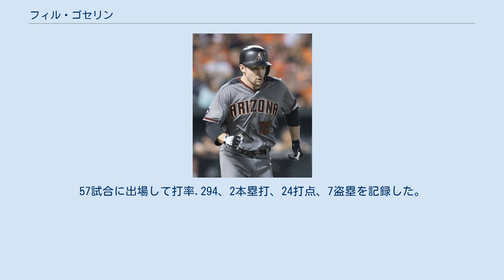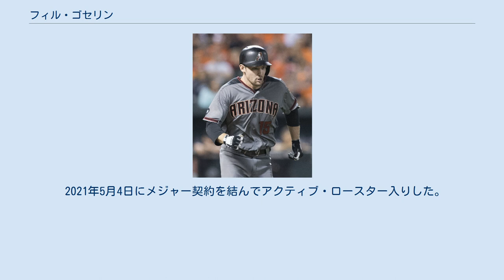フィル・ゴセリン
フィリップ・デビッド・ゴセリン（Philip David Gosselin, 1988年10月3日 - ）は、アメリカ合衆国ペンシルベニア州チェスター郡ウエストチェスター出身のプロ野球選手（内野手）。
右投右打。
愛称はグース。
 フランス系アメリカ人であり「Gosselin」はフランス姓によく見られる。
フランス語ではゴスラン（[ɡɔslɛ̃]）と発音し、一部の日本メディアでも「ゴスラン」と表記されている。
 2010年のMLBドラフト5巡目（全体164位）でアトランタ・ブレーブスから指名され、6月20日に契約。
契約後、傘下のA-級ローム・ブレーブスでプロデビュー。
57試合に出場して打率.294、2本塁打、24打点、7盗塁を記録した。
8月31日にA+級マートルビーチ・ペリカンズへ昇格し、6試合に出場した。
 2011年はA+級リンチバーグ・ヒルキャッツでプレーし、115試合に出場して打率.264、6本塁打、63打点、6盗塁を記録した。
 2012年はAA級ミシシッピ・ブレーブスでプレーし、128試合に出場して打率.242、3本塁打、46打点、12盗塁を記録した。
 2013年はAA級ミシシッピで開幕を迎え、59試合に出場。
打率.243、1本塁打、23打点、5盗塁の成績で、6月23日にAAA級グウィネット・ブレーブスへ昇格。
AAA級グウィネットでは47試合に出場して打率.277、2本塁打、11打点、1盗塁を記録した。
8月16日にブレーブスとメジャー契約を結んでアクティブ・ロースター入りし、同日のワシントン・ナショナルズ戦でメジャーデビュー。
延長10回表から二塁の守備に就いたが、打席には立たなかった。
3試合目の出場となった8月18日のナショナルズ戦では、「2番・二塁手」で先発起用され、1回裏に三塁へのセーフティバントでメジャー初安打を記録した。
8月21日に同じ二塁手のエリオット・ジョンソンが加入し、22日にアクティブ・ロースター入りしたため、AAA級グウィネットへ降格。
この年は4試合に出場して打率.333の成績を残した。
オフの11月5日にマイナー契約となり、AAA級グウィネットへ降格した。
 2014年はAAA級グウィネットで開幕を迎え、96試合に出場。
打率.344、5本塁打、31打点、6盗塁の好成績を残し、7月13日にダン・アグラが制限リスト入りしたため、ブレーブスとメジャー契約を結んでアクティブ・ロースター入りした。
しかし出場機会のないまま、翌日にアグラが復帰したためAAA級グウィネットへ降格。
7月26日にアグラのバックアップとして起用されていたタイラー・パストルニッキーが不振でAAA級グウィネットへ降格したため、メジャーへ再昇格した。
昇格後はアグラが放出されたこともあり、ルーキーのトミー・ラステラと二塁のポジションを争うこととなった。
 2015年はメジャーで開幕を迎え、打率3割と好調だったが、怪我で手術をすることになり、全治6～8週間と診断された。
 2015年6月20日にブロンソン・アローヨ、トゥーキー・トゥーサンとのトレードで、アリゾナ・ダイヤモンドバックスへ移籍した。
引き続き、術後のリハビリを行い、8月10日にルーキー級で実戦復帰。
8月末にメジャーの戦列に復帰した。
 2016年は、代打で両リーグ最多となる80試合に起用された。
 2017年2月7日にダニエル・デスカルソの獲得に伴ってDFAとなった。
 2017年2月10日にフランク・ダンカンとのトレードで、ピッツバーグ・パイレーツへ移籍した。
7月18日に禁止薬物使用による出場停止処分が終了したスターリング・マルテの復帰に伴い、マイナー・オプションで傘下のAAA級インディアナポリス・インディアンズに降格した。
 2017年8月12日にウェイバー公示を経てテキサス・レンジャーズへ移籍した。
レギュラーシーズン終了後の10月10日にマイナー契約で傘下のAAA級ラウンドロック・エクスプ...